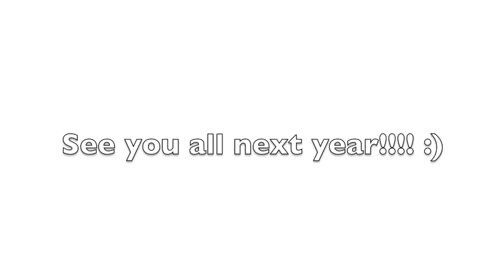Japan Niseko Part 2 2014